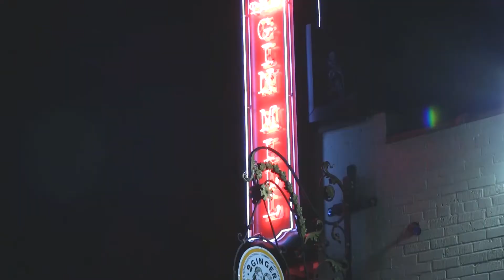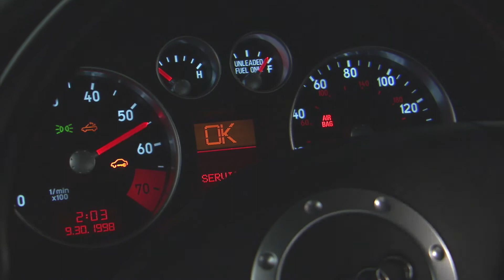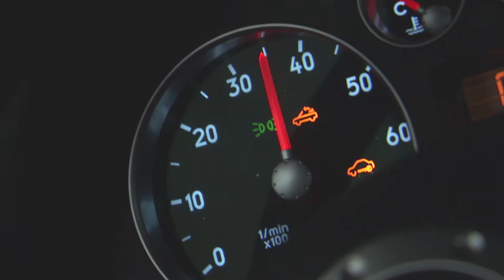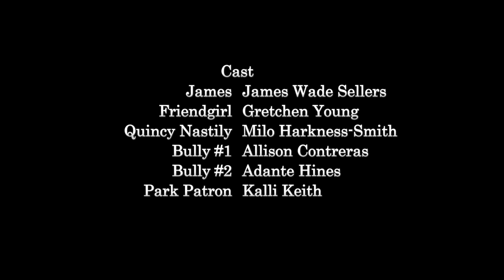Do Me A Favor | Impractical Mind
James' old partner is back in town. She needs him to help with one last job. How far will they go?